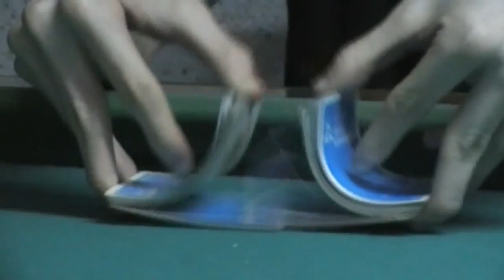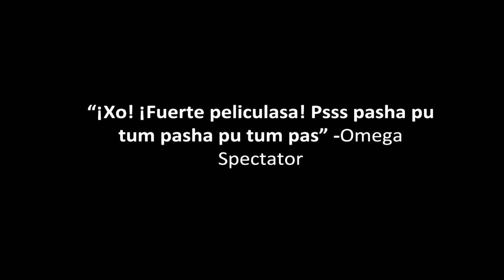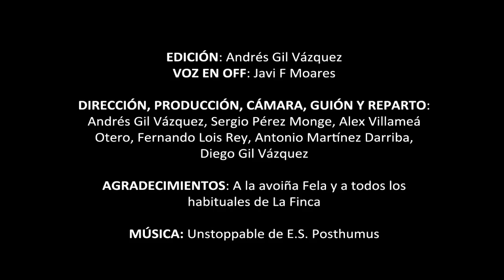The Traficant Official Trailer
Trailer paródico de una "película" inacabada llena de clichés que grabamos entre amigos por pura diversión hace ya siete años. The Traficant, un clásico de clásicos.

De hecho, la baja calidad del vídeo y audio es debida, entre otras cosas, a su antigüedad, disculpen las molestias.

Note: Audio in spanish